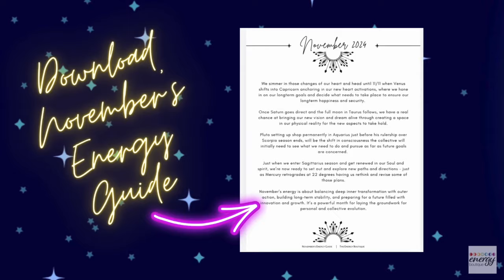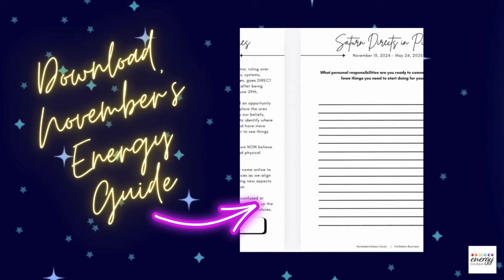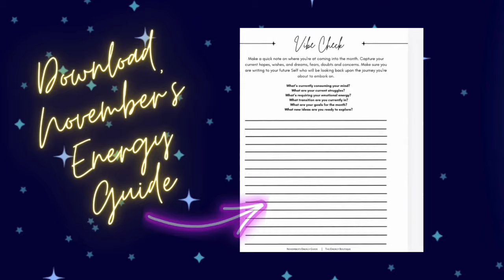MARS IN LEO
In this episode we explore MARS moving into LEO and how the energy will impact us. Be sure to DOWNLOAD NOVEMBER'S ENERGY GUIDE to stay ahead of the game!